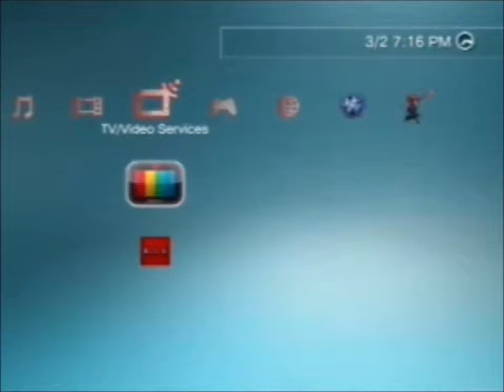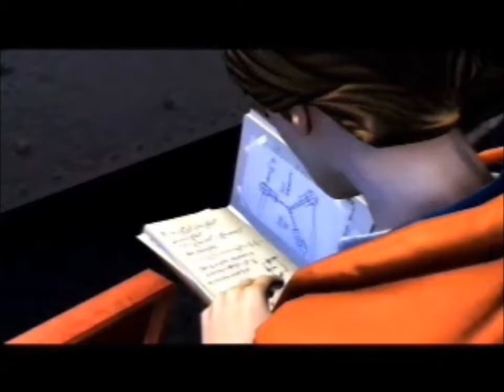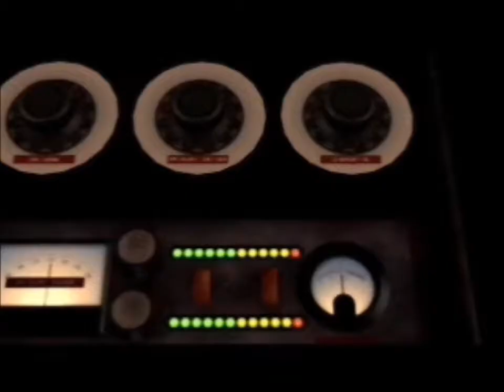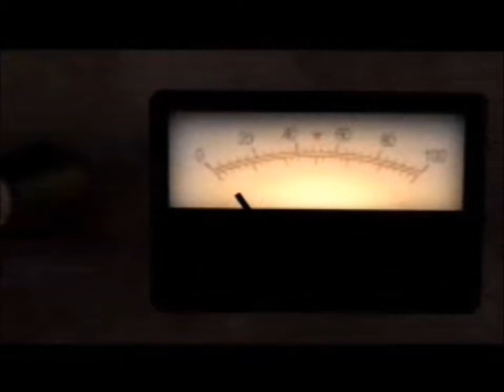Back to the future Part 1 With Pedro